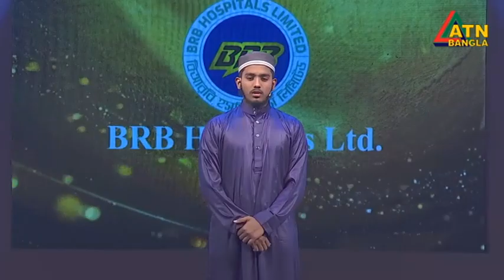রিয়েলিটি শো "বিআরবি হিফজুল কোরআন সেরাদের সেরা" । পর্ব- ১৩। পাওয়ার্ড বাই বিআরবি হসপিটালস লিঃ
Reality Show | BRB Hifzul Quran Serader Sera | Powered By BRB Hospitals Limited | ATN Bangla